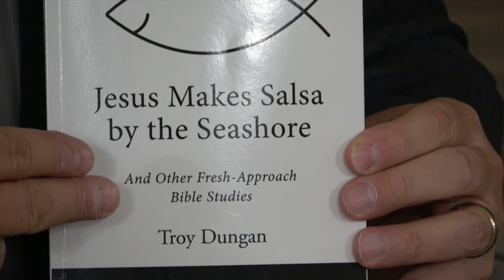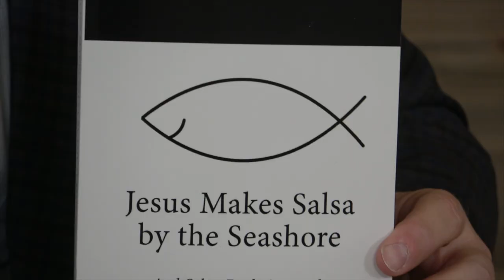Good God Episode 17: Troy Dungan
Former WFAA Weatherman Troy Dungan talks about his faith and how it played a role in growing up, his career and traveling.